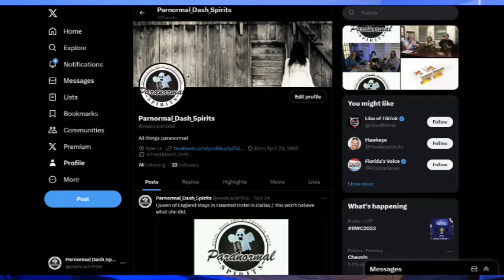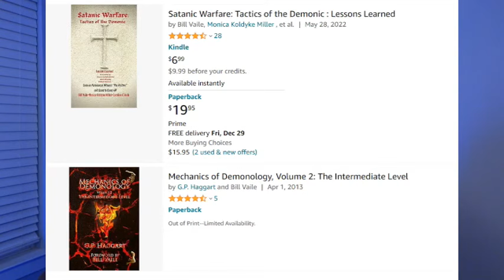Episode 38 - Attacked by a DEMON! | NASA ENGINEER tells his story!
Embark on a captivating journey into the unknown with our latest podcast episode, delving into the extraordinary life of NASA Engineer Bill Vaile and the haunting experiences he endured in the early 2000s. Explore the intersection of science and the supernatural as we unravel the mysterious events that unfolded in Bill's life, leaving an indelible mark on the realm of the unexplained. From the depths of outer space to the ethereal realms of the paranormal, this episode unveils a side of a brilliant mind grappling with forces beyond comprehension. Listen now to hear the untold story of Bill Vaile's haunting, where the realms of science and the supernatural collide in an unforgettable haunting tale.

Check us out in all the places!